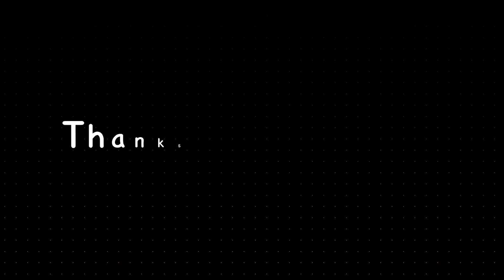Ain’t She Sweet - Traditional - Lyrics and Arr. by T. Myers | MYC Sunbeams 2 K-14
MYC Sunbeams 2 Piano - Ain’t She Sweet